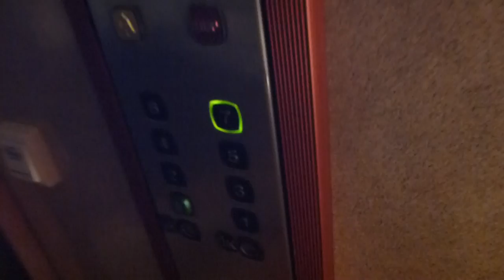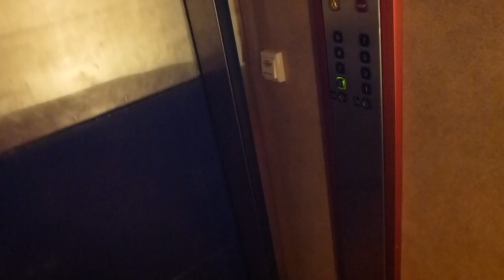KONE Mod traction Elevator @ Stamgatan 89, Östberga